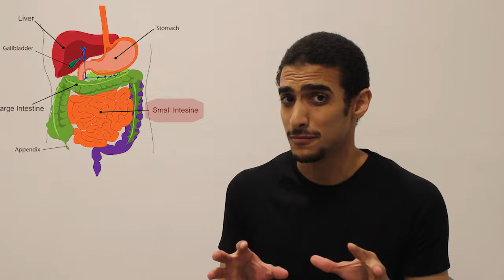Overview on Amino acid metabolism شرح بالعربي لمصير الأمينو أسيد